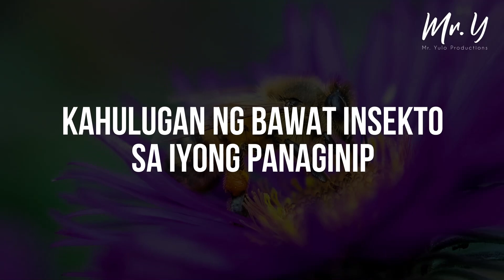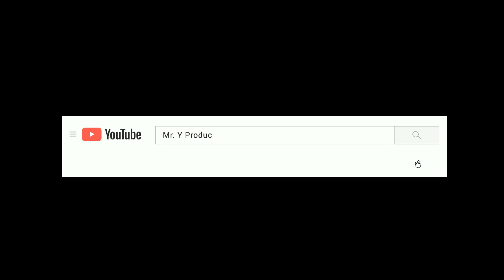Kahulugan ng mga Insekto sa Panaginip | Ipis, Kuto, Paru-paro, Gagamba, lamok, bubuyog atbp